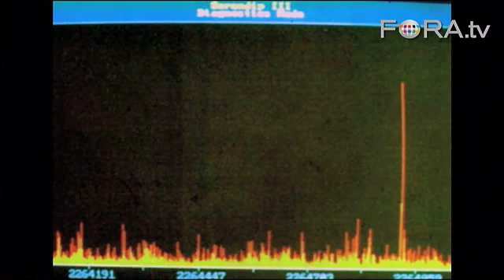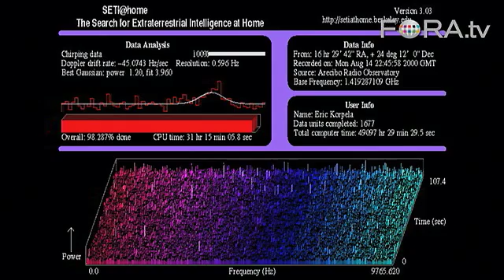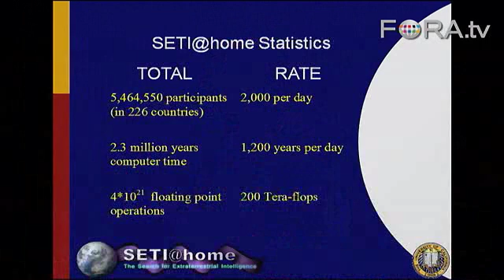SETI@home: Discover ET Using Your Home Computer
Dan Werthimer describes the role of the SETI@home project in the search for extraterrestrials. He explains how data from the world's largest telescope is being analyzed by millions of networked computers around the world. The SETI@home software has created "the biggest supercomputer on the planet."

Are We Alone? Chief SETI@home scientist Dan Werthimer discusses the possibility of life in the universe, and how to set-up your computer to possibly detect the first signal from a civilization beyond Earth.

Following on President Obama's call to "begin again the work of remaking America," Maker Faire 2009 was organized around the theme of Re-Make America. Held in the San Francisco Bay Area, Maker Faire celebrates what President Obama called "the risk takers, the doers, and the makers of things." - Maker Faire 2009

Dan Werthimer is chief scientist of SETI@home and of several radio and optical SETI programs at the University of California, Berkeley.